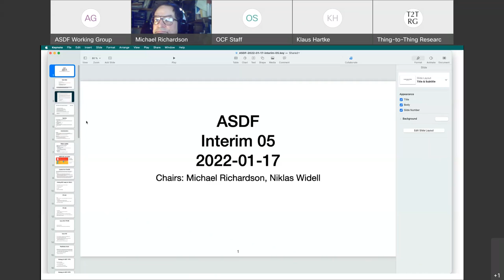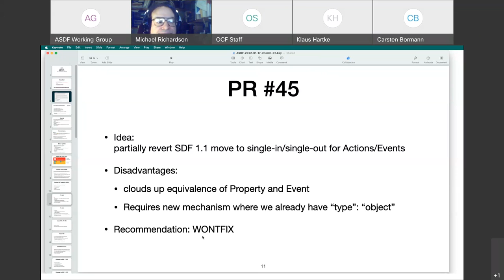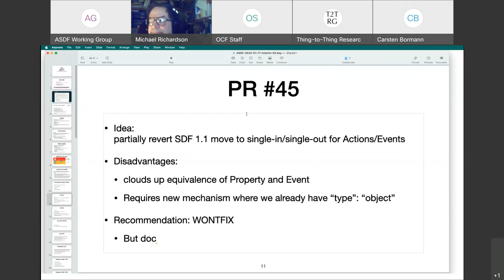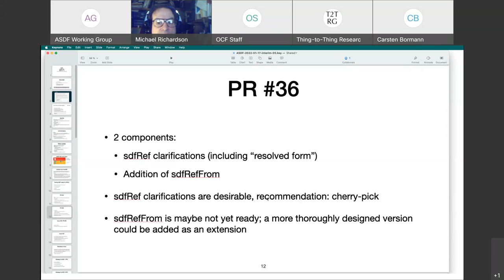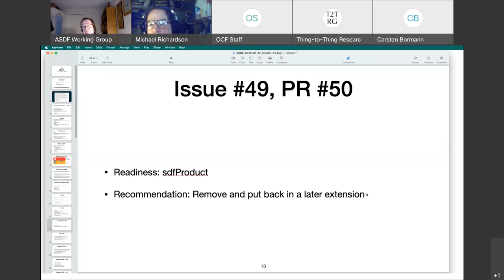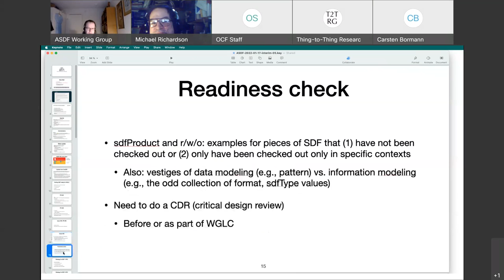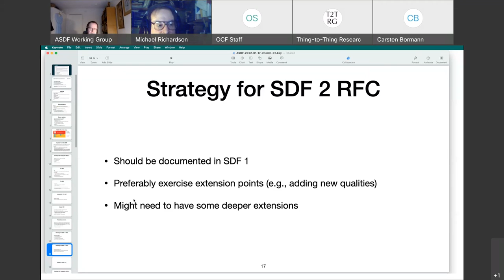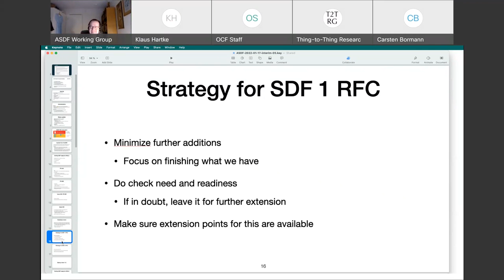ASDF WG Interim Meeting, 2022-01-17